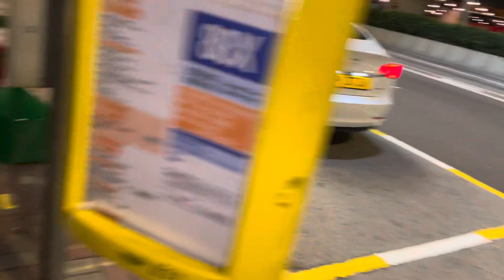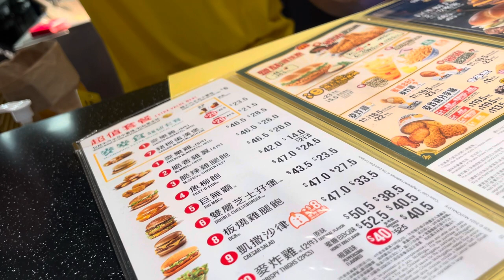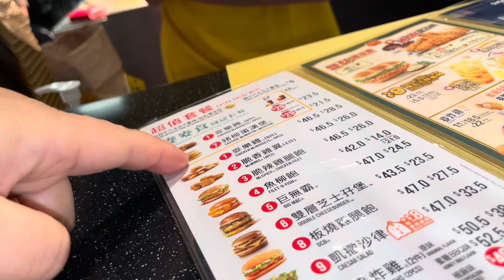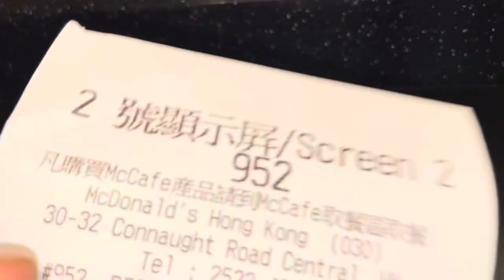After a work hard 😓 it’s time to pay 💰 food and time to eat